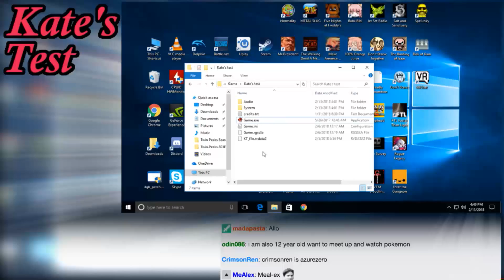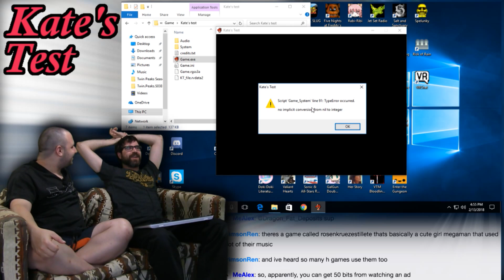Bald Head! -- Let's Play Kate's Test Part 1 -- No Talent Gaming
This game is by CrimsonRen in the chatroom. It hits Steam on Feb. 17th, 2018!

HAPPY VALENTINES DAY 2018!  Though we streamed it on Singles Day, it's getting uploaded on Valentines Day.  What's "it", you ask?  The indie semi-porn game KATE'S TEST!  Indie Dev CrimsonRen made the game in RPGMaker VX Ace, and is releasing it on Steam on February 17th, 2018.  But, being a fan of the show, he gave us an advance copy of the game to play through!  What a guy!

BTC:bc1q6udqgvfm9uaj59l24ut7f73wvsfu707kk6pn3m